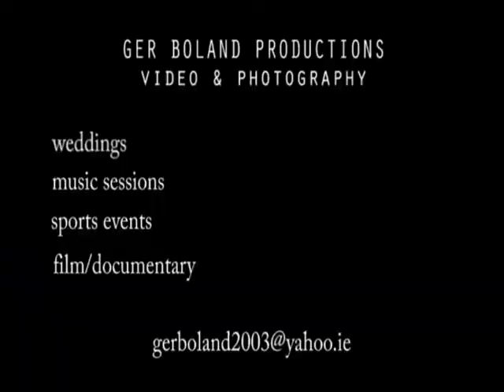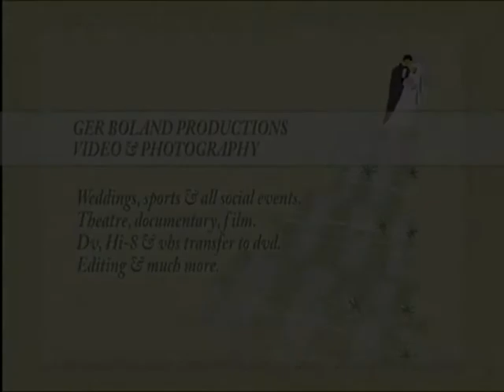Ger Boland productions - showreel.wmv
A collection of clips from various different jobs I have done.